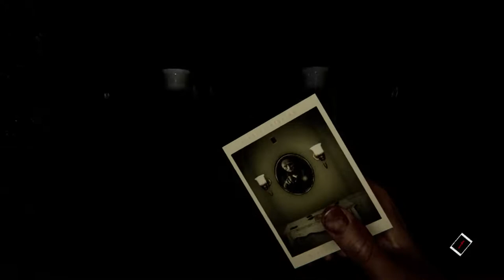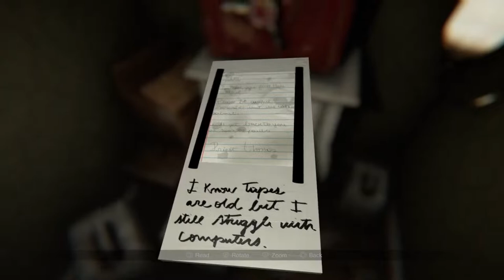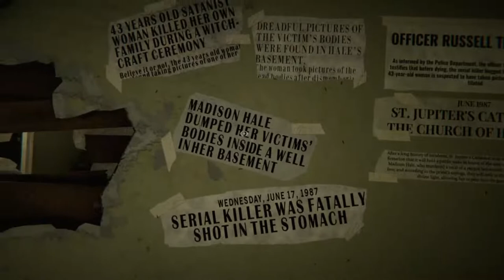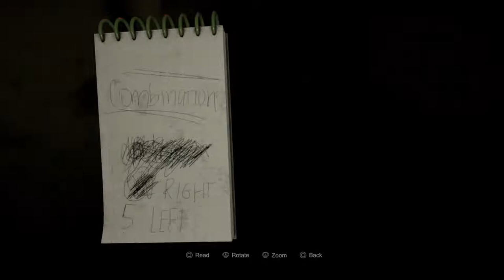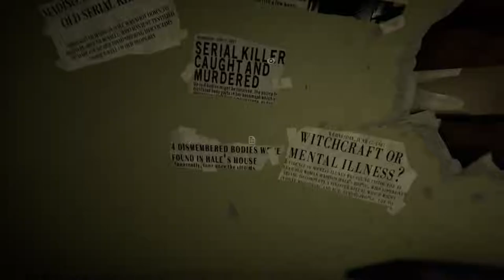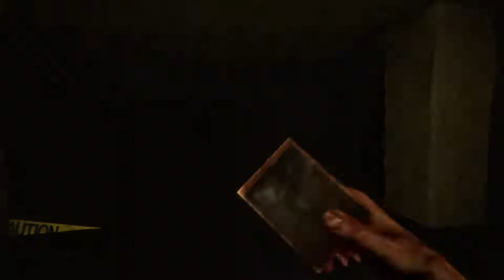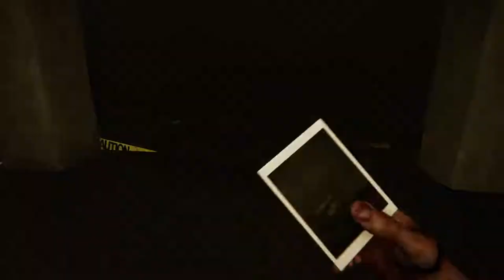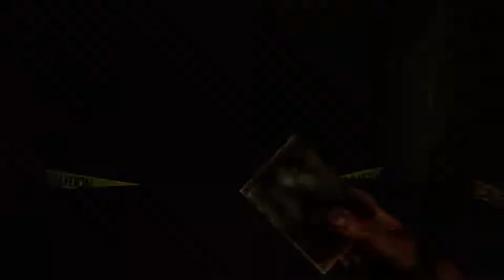Madison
Oh fiddlesticks